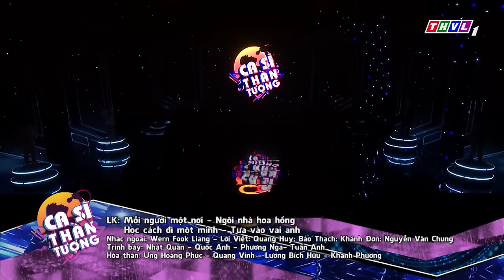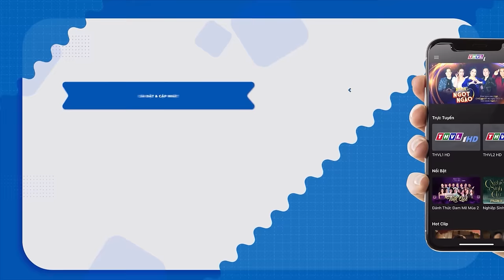ĐẤU TRƯỜNG ÂM NHẠC | Tăng Phúc hát Nhạc Bolero hạ gục Thái Ngân làm Lê Dương Bảo Lâm bái phục